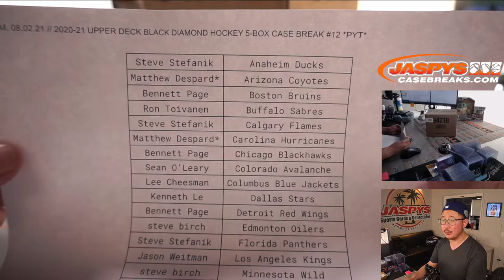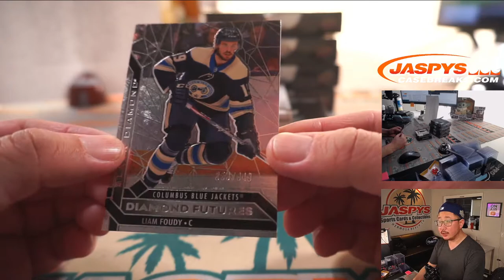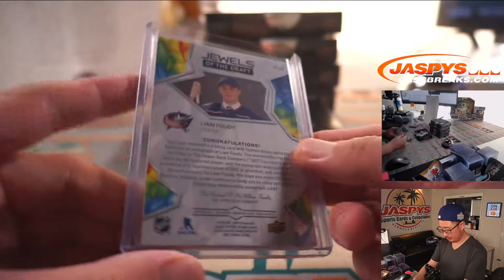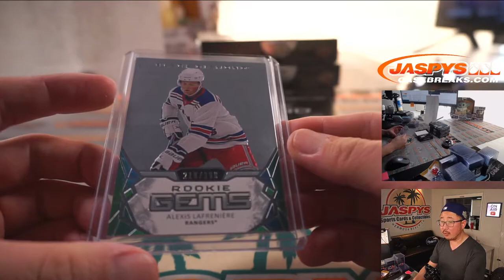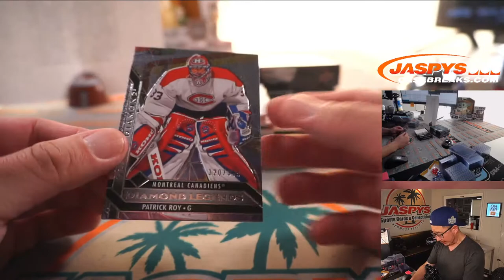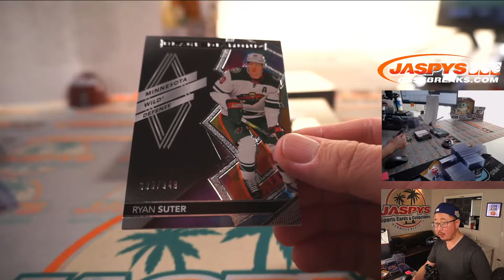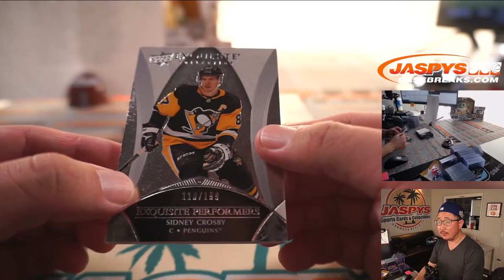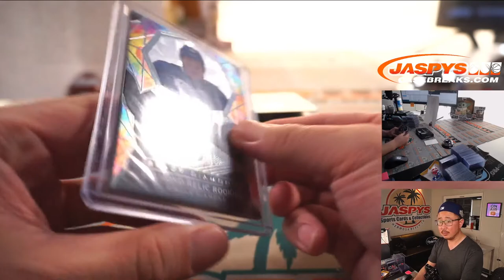M, 08.02.21 // 2020-21 UPPER DECK BLACK DIAMOND HOCKEY 5-BOX CASE BREAK #12 *PYT*